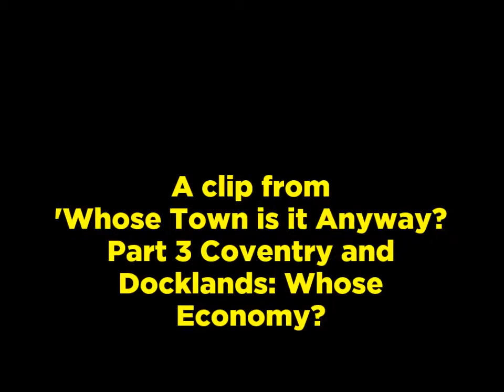Whose Town is it Anyway? Part 3 Coventry and Docklands: Whose Economy?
How people are affected by loss of jobs, and what alternative they propose.

Part 3 of Whose Town is it Anyway? Looks at how local communities affected by closure of major industries in their areas can influence economic decisions. Coventry has gone from boom to slump in a few years. In London's docklands, transfer of shipping to Tilbury and elsewhere brought unemployment and blight on a massive scale. Looks at how the people affected feel about what has happened and what alternative they propose for future jobs.

One of a series of eight programmes focussing on the economic and political crises which faced our towns and cities and how local councils, voluntary groups and the communities most affected, struggled to make their voices heard.